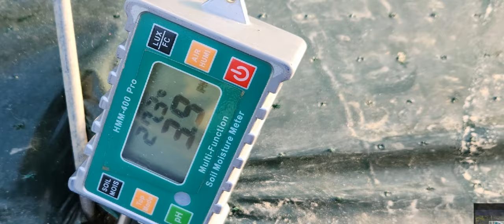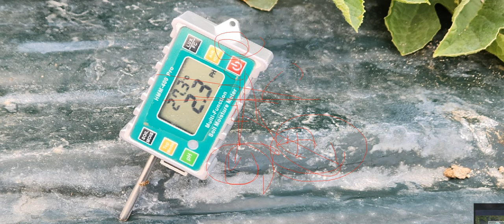2023~2024 참외시즌 토양ph가흔들린다 ph2~3일때나타나는현상들과해결방안은